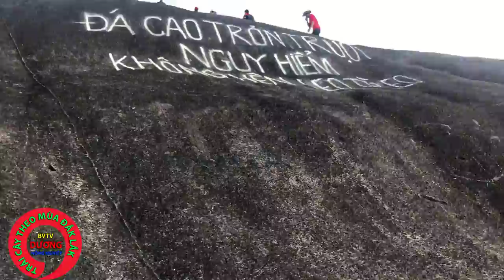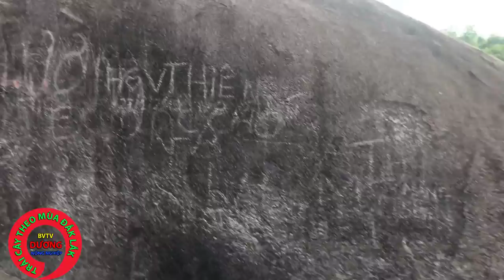Leo Núi Đá Voi , Tham Quan Núi Đá Voi Ở Huyện Lăk , Đăk Lăk